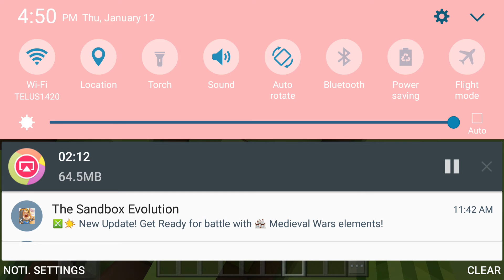Minecraft pe spice challenge//minecraft?